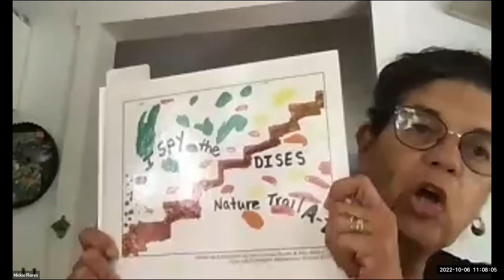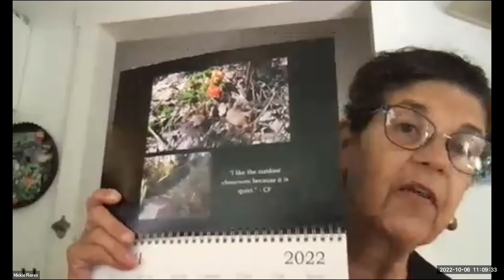Maine Department of Education Awards $1.6 Million in RREV Funding to Support Education Innovation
On October 6, 2022 the Maine Department of Education (DOE) awarded $1.6 million in Rethinking Responsive Education Ventures (RREV) funding to support education innovation in twelve additional school administrative units (SAUs) across Maine. These federal funds will be used to invest in strategies to engage students through outdoor learning, alternative education, online learning pathways, and more.